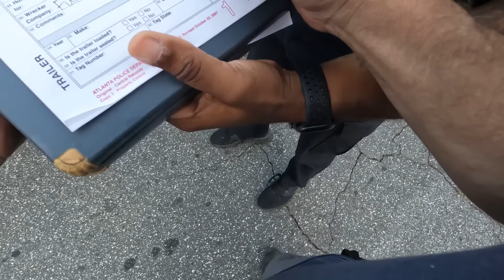Tow TV Episode #52